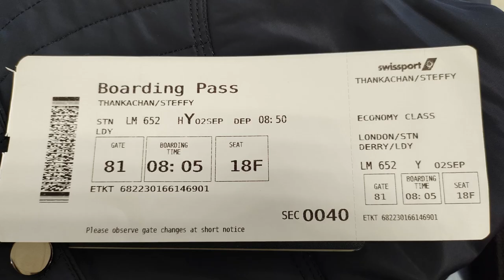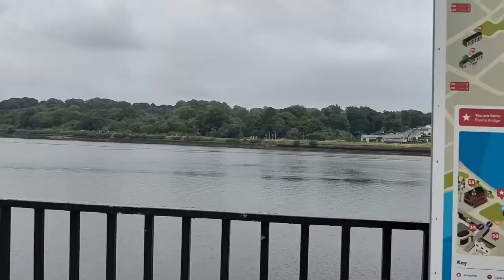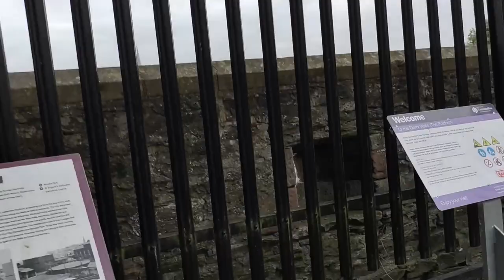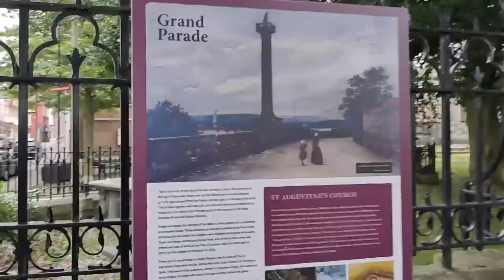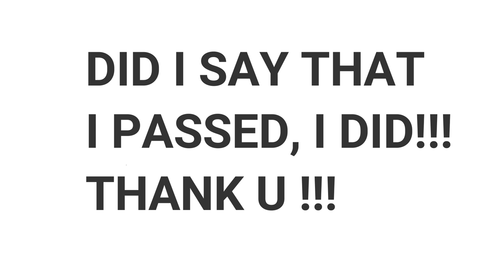OSCE in ulster, Northern Ireland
OSCE in ulster, Northern Ireland, even though OSCE was a bit of a tension, but going to Northern Ireland was the major excitement. Do watch the whole video to know the details.